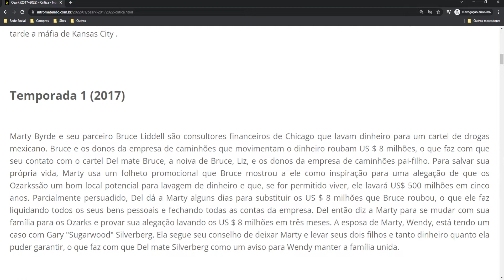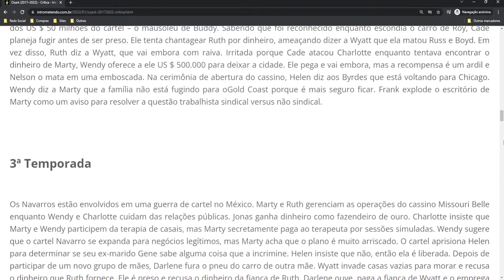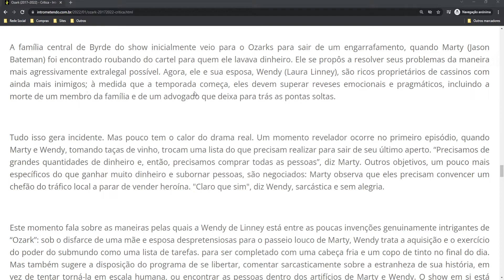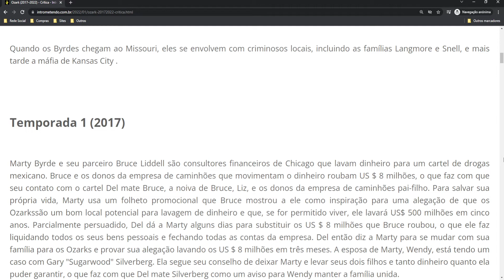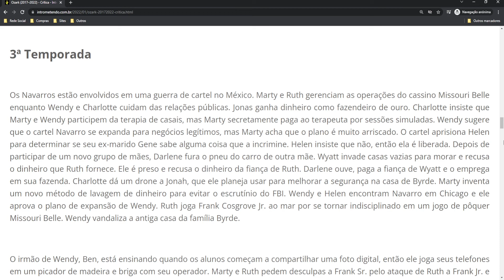Ozark (2017–2022) - Crítica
Depois que um esquema de lavagem de dinheiro para um cartel de drogas mexicano dá errado, o consultor financeiro Martin "Marty" Byrde propõe fazer as pazes oferecendo a criação de uma operação de lavagem maior na região do Lago de Ozarks , no centro de Missouri . Marty de repente muda sua família do subúrbio de Chicago de Naperville para a remota comunidade de veraneio de Osage Beach, Missouri .